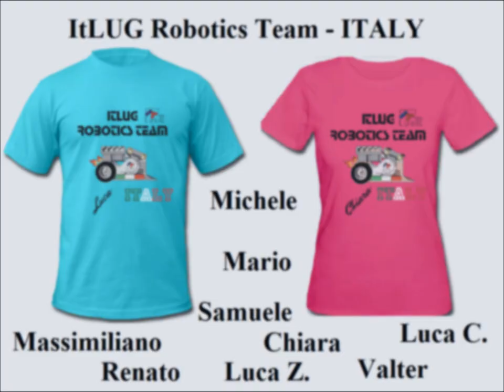Micro Sumo - Robotex 2019 - ITLUG Robotics Team - ITALY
Robotex 2019 - Tallinn (Estonia) - 29 Nov. 1 Dic. 2019
Micro Sumo Competition
ItLUG Robotics Team - ITALY - 1° & 2° Place